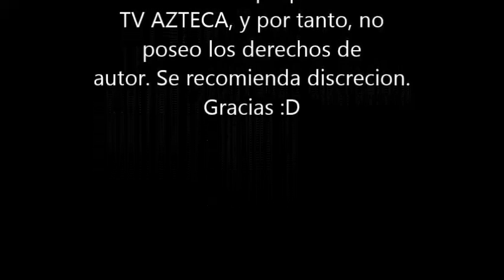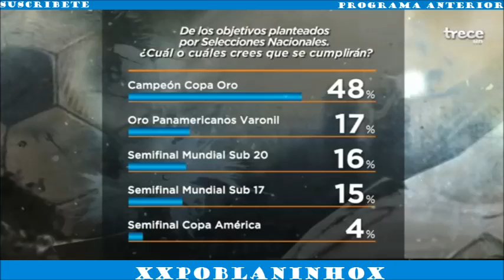Marcaje personal || TV AZTECA || Programa completo (01/02/2015) *SOLO AUDIO*